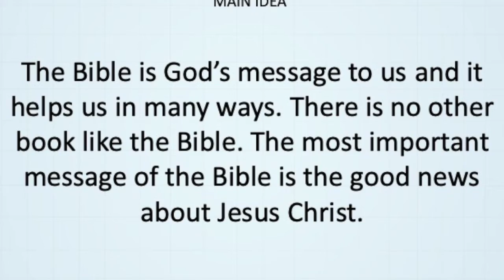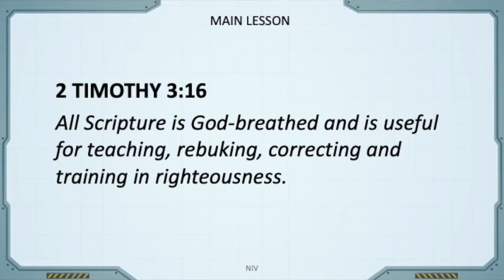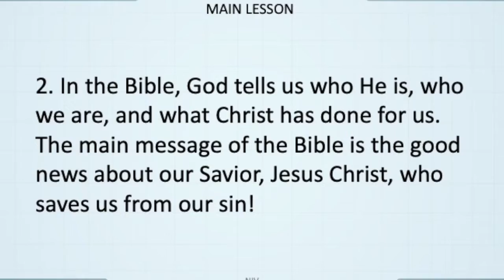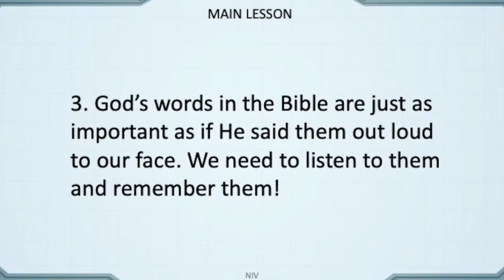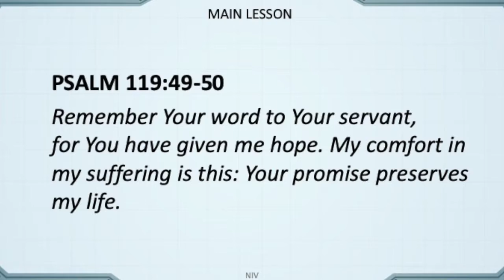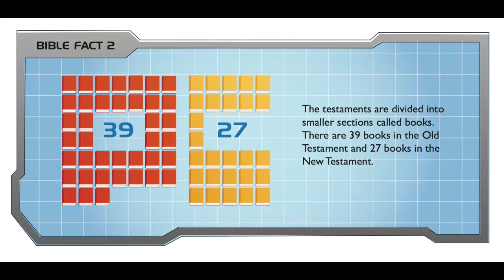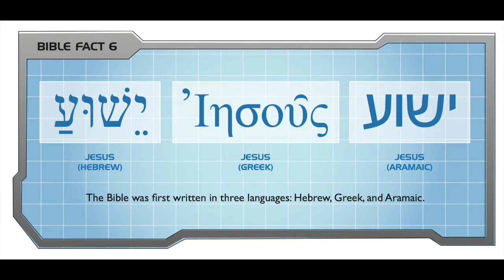T&T EP2: Start Zone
Welcome T&T kiddos. We continue on Start Zone and today we are learning Romans 10:17.

Are you good at Hackie Sack? Check out our Bible Facts today.
See you at Zoom at 1030 this weekend (10/10) and the theme is Mismatch Day.